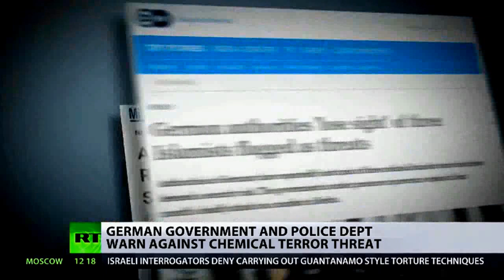RT News | January 25, 2017 (5)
Ballistic brinksmanship. America and China wheel out their big guns in the Asia pacific region. German authorities warn of possible chemical terror attacks, describing how water systems could be poisoned and chemical plants targeted. Israeli interrogators shed light on their means of intimindation techniques against detainees, which many are comparing to the torture playbook in Gauntanamo.

RT News - January 25, 2017 @nusantara timurJAUh

Brinksmanship Balistik. Amerika dan China roda keluar senjata besar mereka di rantau Pasifik Asia. pihak berkuasa Jerman memberi amaran kemungkinan serangan kimia keganasan, menggambarkan bagaimana sistem air boleh meracuni dan loji kimia yang disasarkan. penyiasat Israel memberi penerangan tentang cara mereka teknik intimindation terhadap tahanan, yang ramai berbanding dengan penyeksaan playbook dalam Gauntanamo.